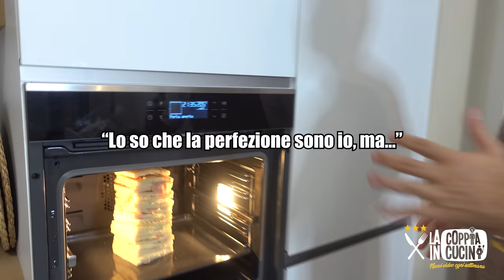FACCIAMO il TOAST PIÙ ALTO DEL MONDO 🌎(Guinness World Records) 🏆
Oggi tentiamo un Guinness World Records 😂 Tentiamo il Toast/Tramezzino più alto del mondo! 🌍
Suggeriteci altre idee per La Coppia in Cucina ❤️